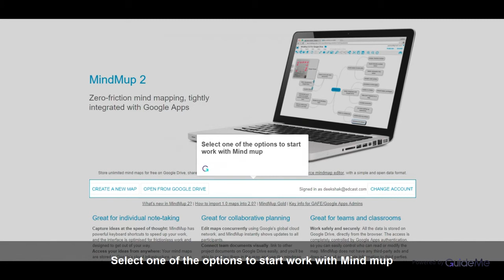How to Add Notes in MindMup in G Suite @gsuite ‏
Tour : How to Add Notes in MindMup in G Suite
1. Sign in to G Suite
 2. Click on Google Apps
  3. Click on More
  4. Select MindMup 2.0 For Google Drive
Under the Apps launcher icon
5. Select one of the options to start work with Mind mup
  6. Now you can start to create mind map
  7. Click on Insert child node
  8. Select Node
And hit right click
9. Select Edit notes
  10. Here you can add your text for node